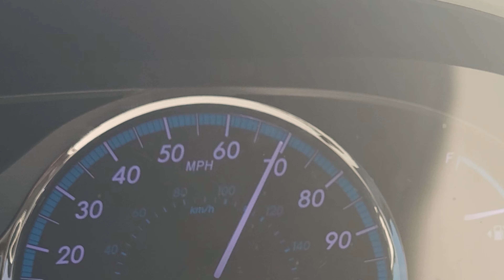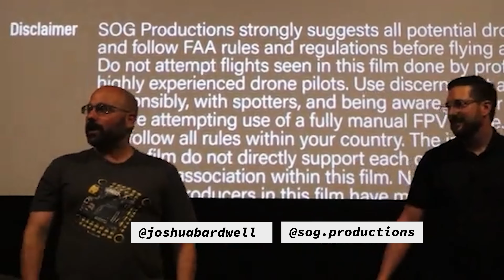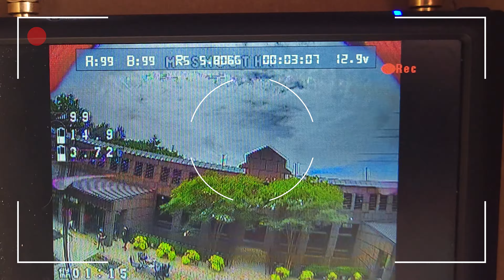My Travel Vlog | Flowstate The FPV Documentary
A few weeks ago I was selected to see a private showing for the film, Flowstate documentary. After discussing with Patricia I headed out to Atlanta for a weekend of drone flying and the private showing!

And this is my travel vlog!!

Not going to lie it felt different not having the kids at toe. An amazing two days, also a big thank you to some of the local pilots.

Some of the local pilots!